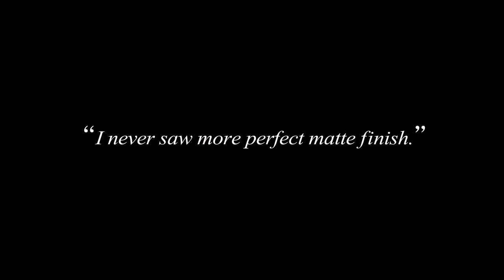Pure Lust Extreme Matte Tint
Witness an explosion of color; it's simply chic.

CAILYN Pure Lust Extreme Matte Tint creates a vivid explosion of color on lips with continuous coverage that lasts! A unique infusion delivers a waterproof, non-sticky, matte finish in a single stroke for chic lips. Available in 24 addicting shades.

To ensure optimal coverage, apply CAILYN Pure Lust Extreme Matte Tint over bare lips.

CAILYN Tip
To add a glossy touch, apply CAILYN Clear Lip Gloss.